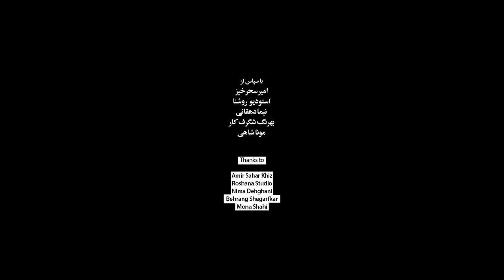PALLETT - From Eastern Lands | پالت - از سرزمین های شرقی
Director : Sarah Tabibzadeh
کارگردان : سارا طبیب زاده
Producer: Ehsan Rasoulof
تهیه‌کننده: احسان رسول‌اف

Poet : Saadi & ...
Vocal : Omid Nemati
Cello : Mahyar Tahmasbi
Clarinet Bass: Rouzbeh Esfandarmaz
Double Bass: Dariush Azar
Guitar: Kaveh Salehi
Drums: Amin Taheri

...شعر: سعدی و
خواننده : امید نعمتی
ویولنسل :  مهیار طهماسبی
کلارینت  :روزبه اسفندارمز
کنتر باس : داریوش آذر
بنسوری: حسام الدین محمدیان پوپیانو: فراز عقیلی